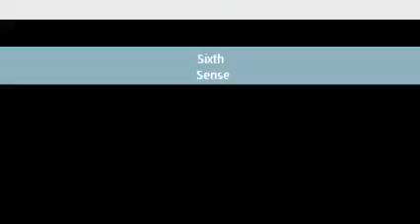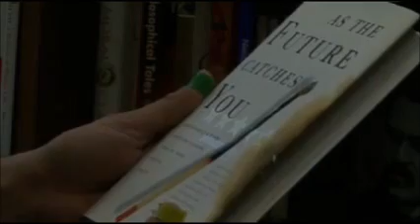Pranav Ministry Augmented Reality Sixth Sense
Clips from Pranav Ministry's Sixth Sense device.